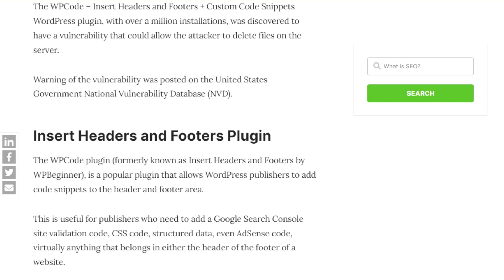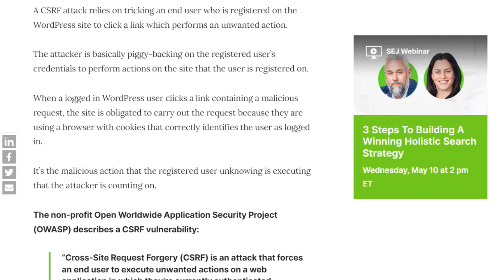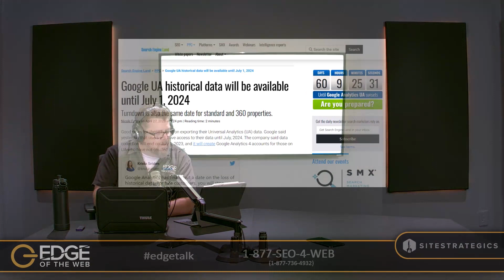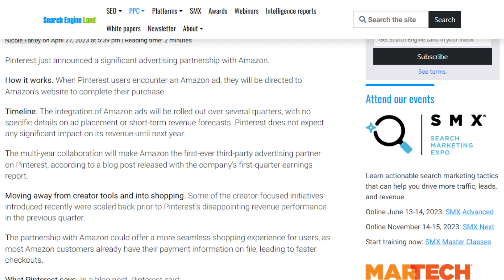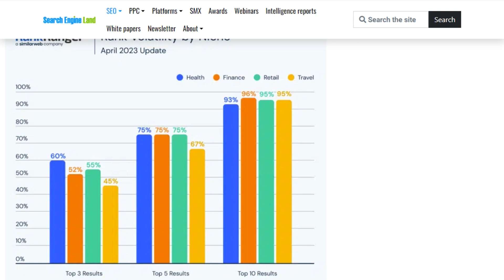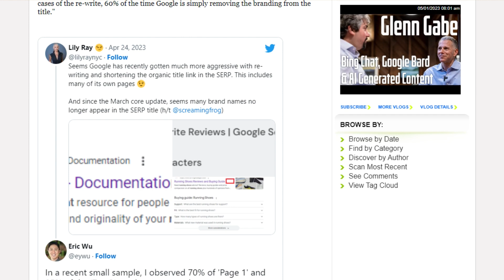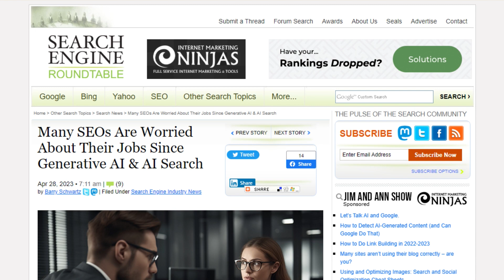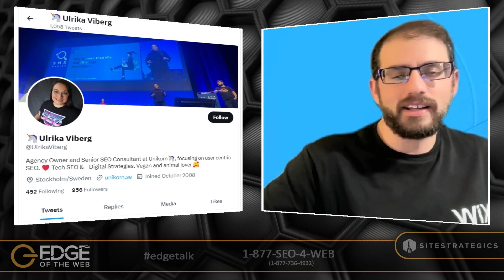590 | News from the EDGE | Week of 5.1.2023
Google Analytics Doomsday Clock
It’s time to move to GA4, folks!

Google Analytics 4 is upon us - and it’s time to get migrating! We cover a number of articles, but none more important than:
(1) Update your WPCode plugin, now and,
(2) Get to GA4 fast…..the end is nigh!

Great articles from Roger Montii, Nicole Farley and, of course, Barry Schwartz.

News from the EDGE:

[00:05:25] WordPress plugin compromised again!
[00:12:40] EDGE of the Web Title Sponsor: Site Strategics
[00:13:22] Universal Analytics is still on schedule to shut down on July 1st, but data is available for one more year!
[00:16:56] Pinterest and Amazon are partnering with ads
[00:19:27] EDGE of the Web Sponsor
[00:20:25] Volatility from the April 2023 Google Reviews Update

Barry Blast from Search Engine Roundtable:

[00:26:39] Barry Blast 1: Is Google Search Rewriting More Titles Again?
[00:28:28] Barry Blast 2: Google Search Update Fixes Some Problematic Site Names
[00:29:55] Barry Blast 3: Many SEOs Are Worried About Their Jobs Since Generative AI & AI Search

The Ultimate Guide for Setting up a Google Analytics 4 Property